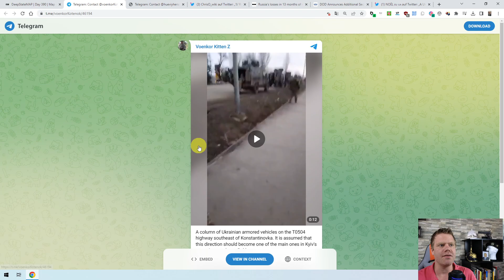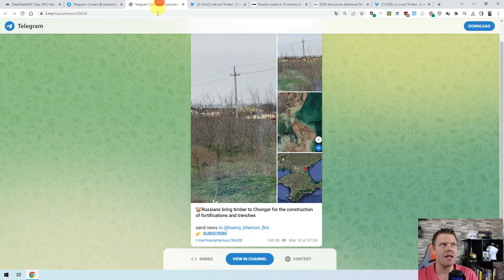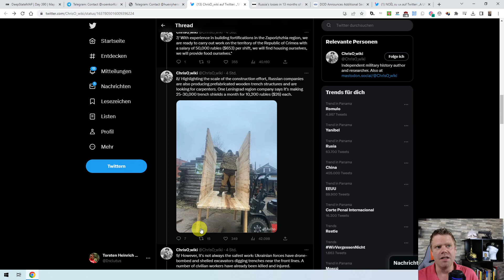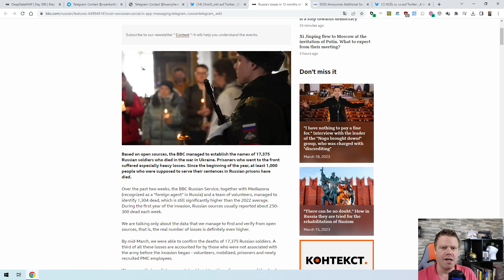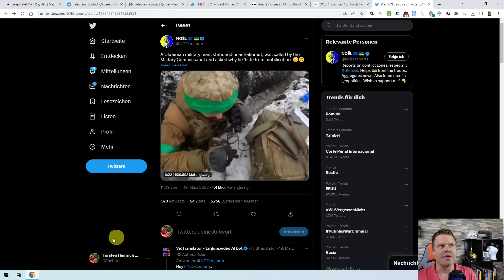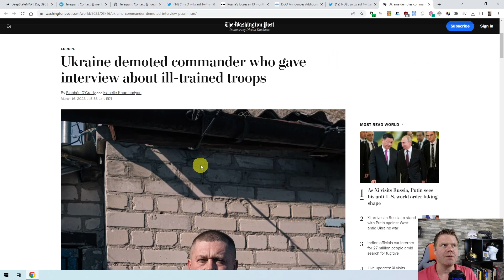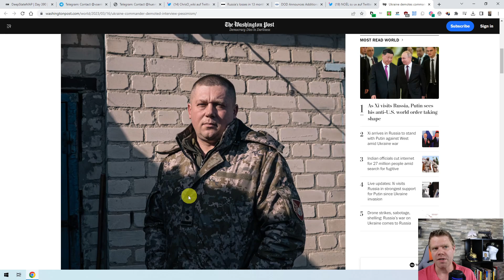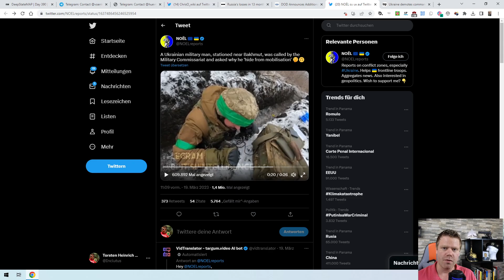Russian Offensive nears its culmination point. Ukraine-Russia-War Situation Report